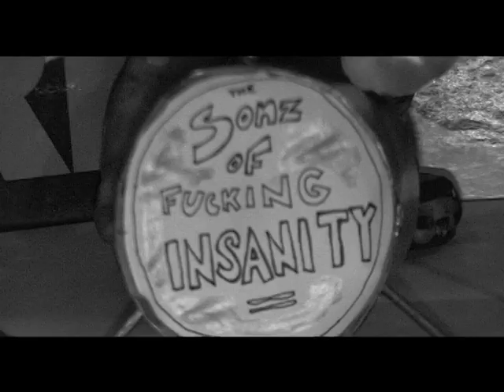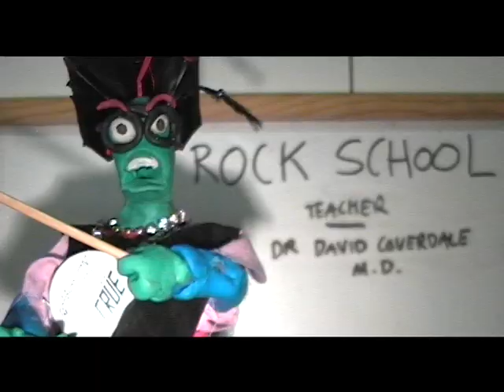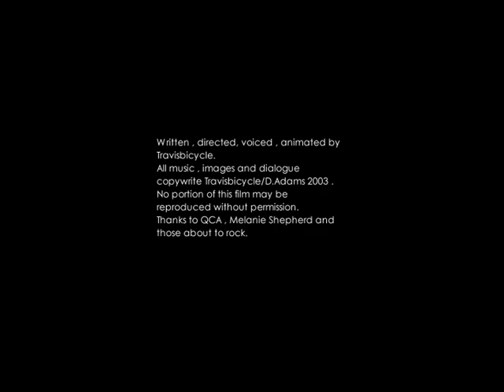Sonz of F#cking Insanity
Student video project from 2002 QCA Brisbane. Pre dates 'School of Rock' and the rock revival of the early 2000's. Mick , Timmy and Tony form the nucleus of the rockingest band of weird arse looking alien dudes who only came here to rock you.
Featuring the number one hit Rock Rock Rock Rock Rock you GW33790170